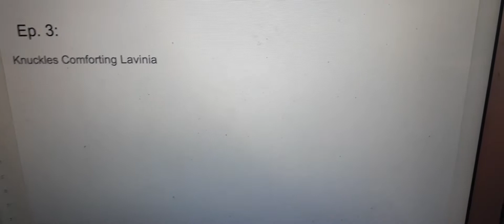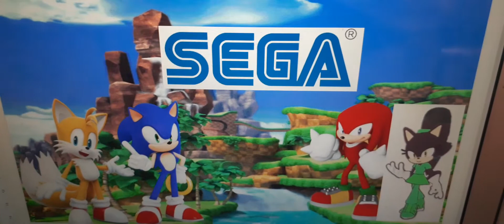Team Sonic Adventures Episode 3: Knuckles Comforting Lavinia and Give Her a Hug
Lavinia is crying. Cuz Eggman Hurt Her Feelings and Yelled at Her. Knuckles and His Team are here to make Lavinia feel better. Poor Lavinia...

(No Disliking)